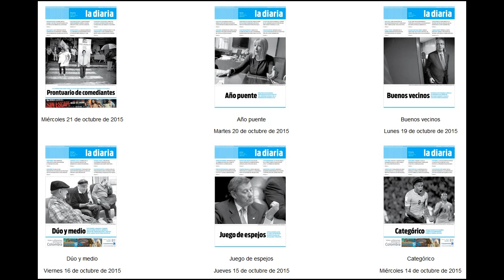Entrevista con Marcelo Pereira sobre la Diaria y la situación en Uruguay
Como Radio Anarquista de Berlín tuvimos la oportunidad de entrevistar a Marcelo Pereira, periodista y co-fundador de „La Diaria“. En la entrevista hablamos de la situación social y económica de Uruguay, pero también del trabajo concreto de este medio autogestionado de izquierda que se ha convertido en el segundo más leído diario del país.